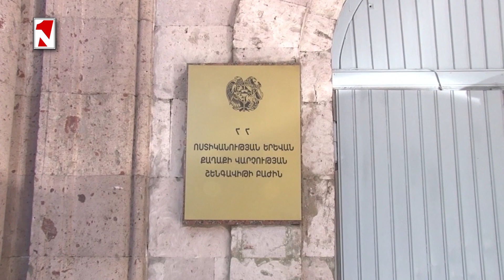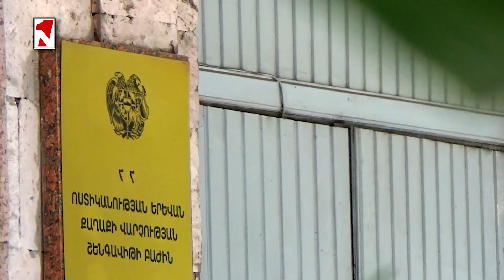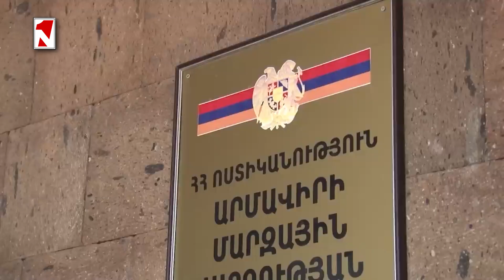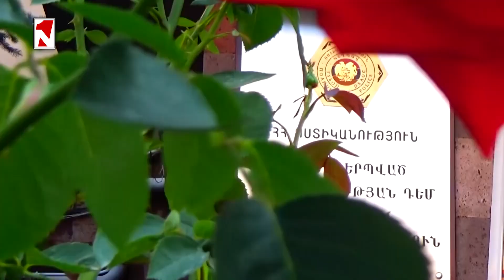Գարեջրի տարայով խփել է գլխին